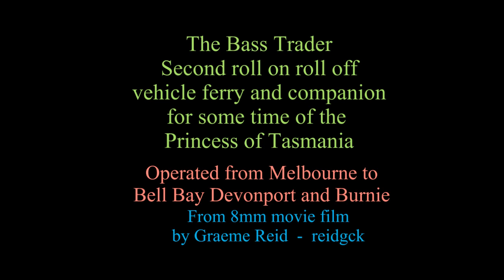Bass Trader loading and departing Webb Dock Melbourne 1960s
A trendy design for its time with the bridge being close to the bow with a vehicle deck and an open air cargo deck was the MV Bass Trader of the Australian National Line, the second roll on roll off bass strait ferry and companion to the Princess of Tasmania for some years. It had two locomotive type two stroke Napier Deltic engines  with cylinders arranged in a triangle form with three crankshafts and opposed pistons in each cylinder.
One of the crankshafts revolved in the opposite direction to the other two on account of this being essential to  obtain correct inlet and exhaust port timing these ports being covered and uncovered by piston movement.. Each engine could be removed for maintenance purposes and replaced with a spare. The engines produced much power for their size. The bow propeller was operated by a Rolls Royce diesel engine. The ship had accommodation for a small number of truck drivers.